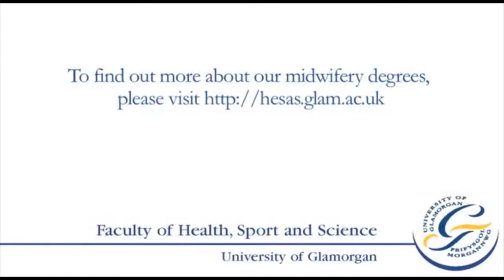NEONATOLOGY FOR UNDERGRADUATES - PED901